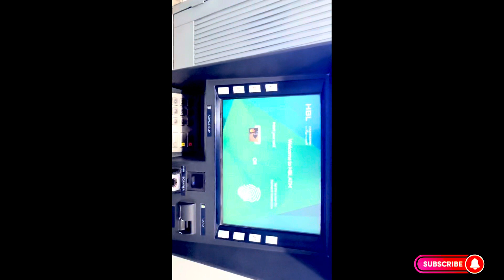Hamara Area ki Famous Mutton Sijji ||Amazaing Taste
Mutton Sijji, a famous dish in our area, is a tantalizing blend of tender mutton marinated in a rich mix of spices, yogurt, and herbs, skewered and slow-cooked to perfection over an open flame. The aroma alone is enough to whet your appetite, and the taste is an explosion of flavors that leave you craving for more. Each juicy bite is a symphony of savory spices and succulent meat, making it a favorite among locals and visitors alike.